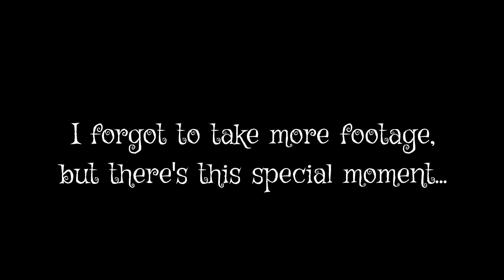Cousin's Country Chowtime - November 20, 2016